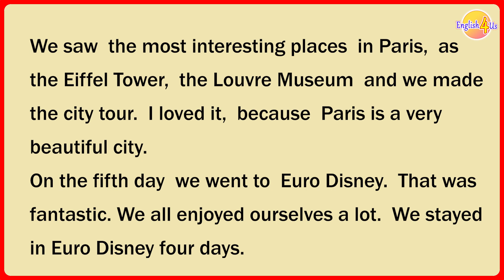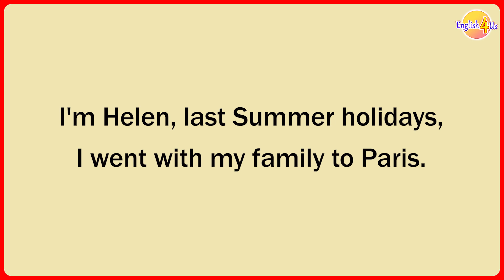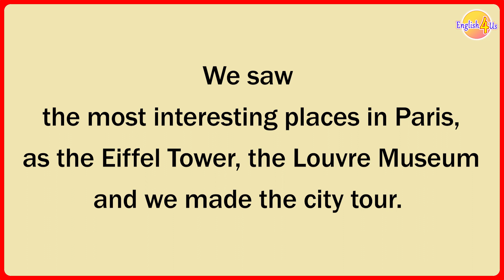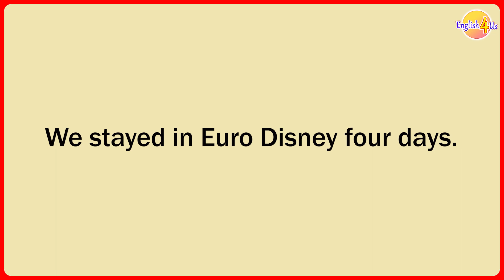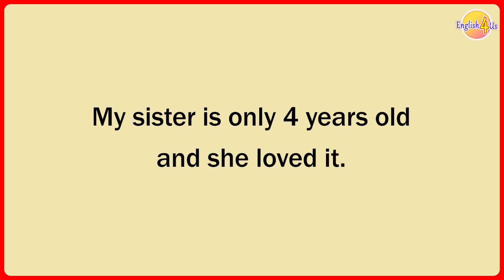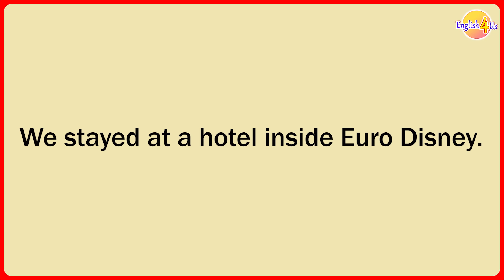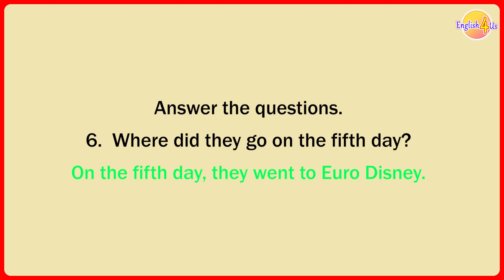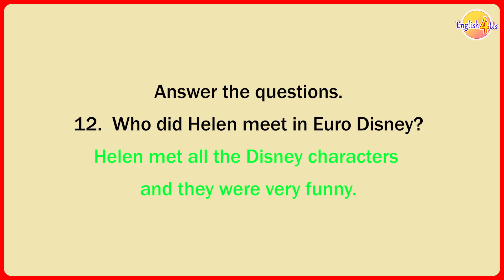Easy English for 10 Minutes | Listen and Practice for Beginner